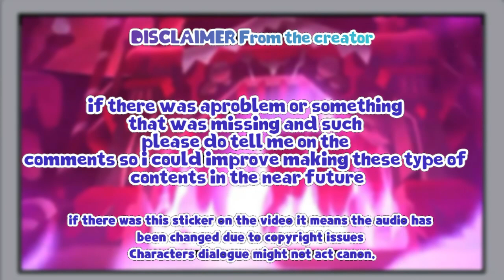Peter Griffin Watches Red Velvet Cookie (BOFD Credits Plus VSR)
Friends Channel By @VerisonSailingRoro